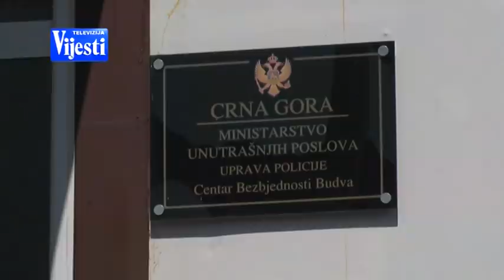VIJESTI U POLA 7 - SPRIJEČENE LIKVIDACIJE | Vijesti Online